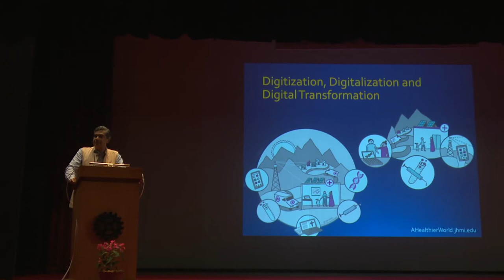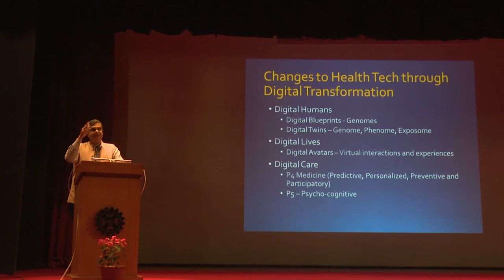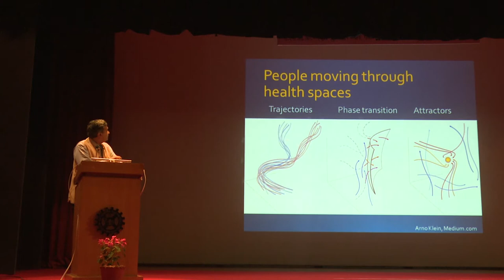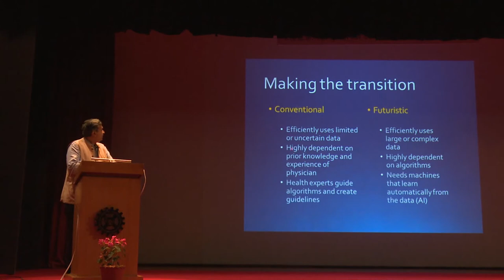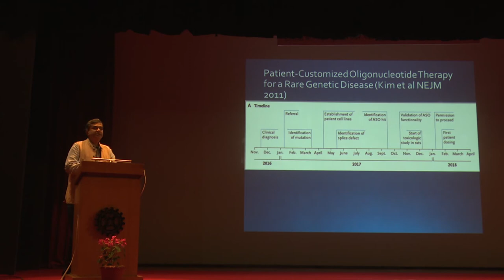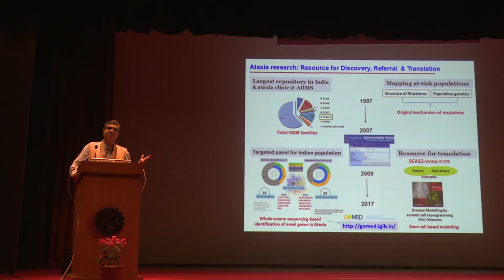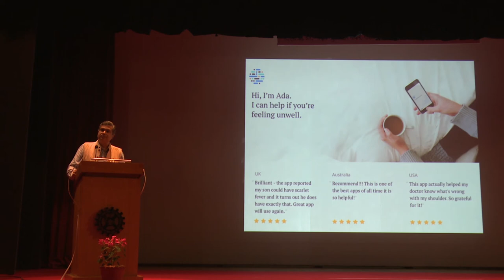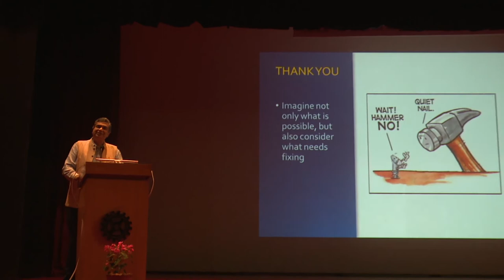INSA AGM three days Symposium at NIO Goa from 16 to 18 December 2019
SYMPOSIUM 7: Future of Healthcare
by
Anurag Agarwal